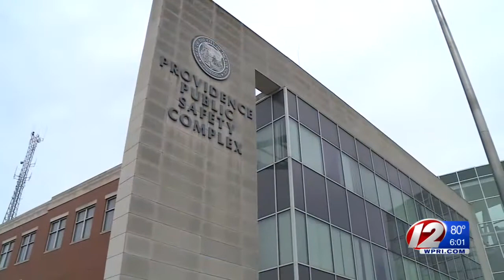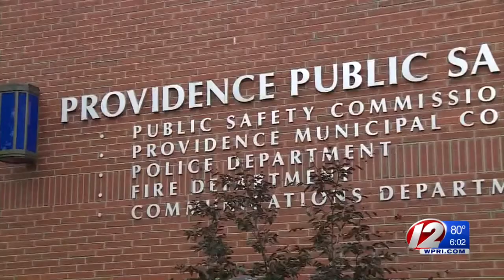Husband of Suspended Police Records Clerk Arrested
Miguel Garcia faces charges connected to the sale of police records.